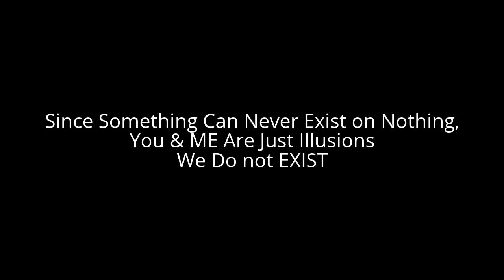Proving Vacuum Scientifically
Does Pure Vacuum Exist?

YES!
We Can Scientifically Prove Vacuum

Take  an atom from our body.,
 When you go deep inside an atom,
you land up in  proton, electrons, neutrons etc.,
When you go deep inside proton
 (for  example), You land up in another
 elementary particle

Ultimately  when you go deep inside
all the elementary particles,
You will land up  in a final particle
Lets say Mr. X  Inside this Mr. X, there will surely be Nothing or Pure Vacuum /Empty Space

Hence Matter Exist on NOTHING
Inside Matter There is Nothing
 (Pure Vacuum)
Since Something Can Never Exist on Nothing,
You & ME Are Just Illusions
We Do not EXIST
By- PRAKAR JEEVAN